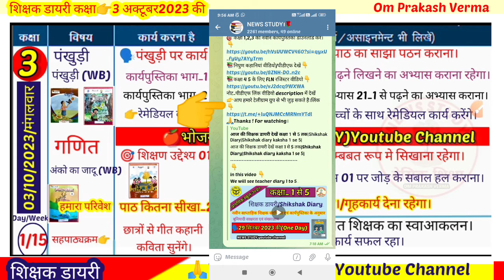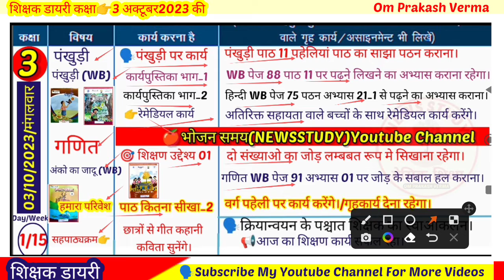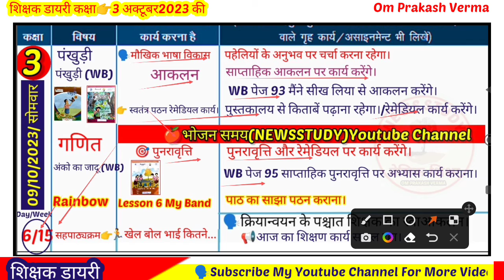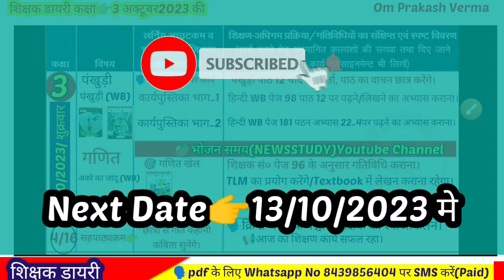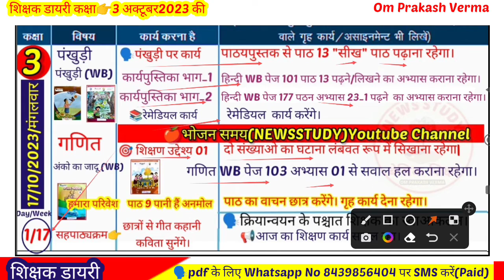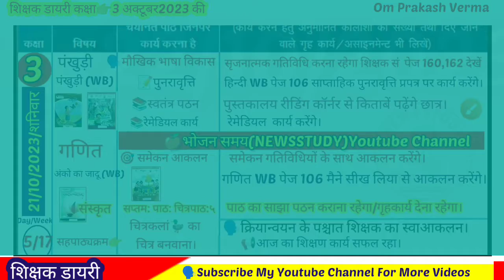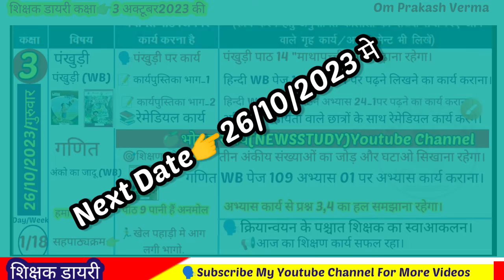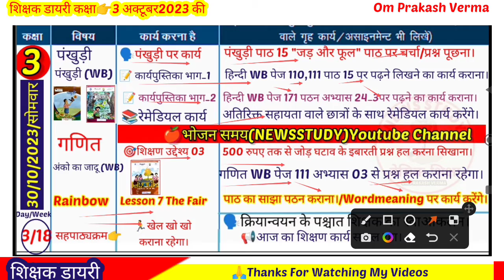Shikshak Diary Class 3|Shikshak Diary kaksha 3 October 2023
Aaj ke video me Aap dekhenge Shikshak Diary Class 3
👉03 se 31 October 2023 tak bhari hui।

🔴New Sandrishika And Workbook
ke Anusar

कक्षा 1 से 5 तक की शिक्षक डायरी pdf 01अप्रैल 2023 से प्राप्त करें।
₹40/_ प्रति कक्षा प्रतिमाह pay करने पर।
तब!
🛑आप हमारे Whatsapp no पर Sms करें|
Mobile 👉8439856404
kevl SMS hi kren. no call plz

🗣️Coverd topic.
2023 shikshak diary pdf
Shikshak diary kaksha 2 3 Shikshak diary kaksha 3
Shikshak diary kaksha 3pdf
shikshak diary class 3 01 September se
shikshak diary
shikshak diary august 2023
2023 shikshak diary
August Maah ki shikshak diary August Maah ki shikshak diary class 3
Shikshak diary pdf claas 3
class 3 Shikshak Diary August 2023 ki
shikshak diary
shikshak diary kaise bhare shikshak diary kaise bharen today shikshak diary